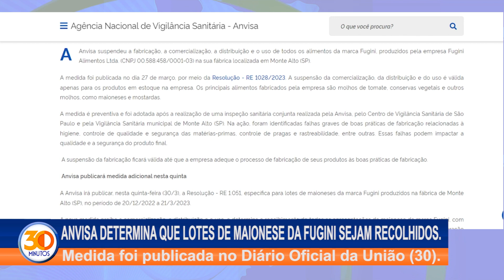Anvisa determina recolhimento de produtos da marca Fugini do mercado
Nesta quarta-feira (29), a Agência Nacional de Vigilância Sanitária suspendeu, a fabricação, comercialização, distribuição e uso de todos os alimentos da marca Fugini, sediada em Monte Alto, São Paulo. A empresa produz molhos de tomate, maionese, mostarda, ketchup, batata palha e conservas vegetais. Mais tarde, em nota enviada às redes de supermercado, a empresa admitiu o erro e confirmou que devido a um erro operacional, acabou utilizando um pequeno porcentual de corante vencido na produção de sua maionese.